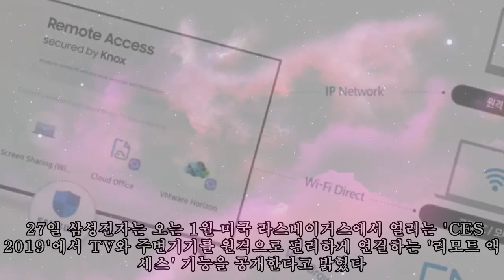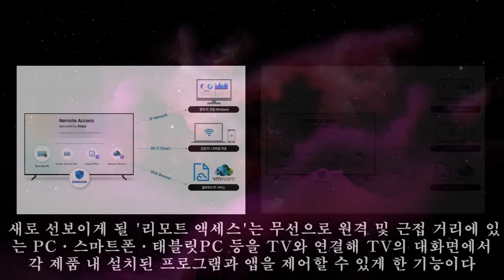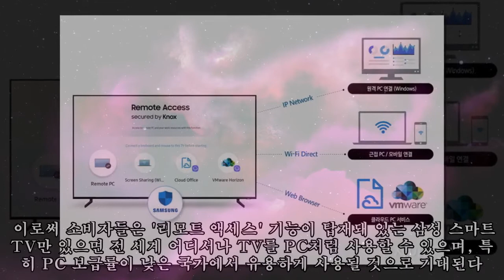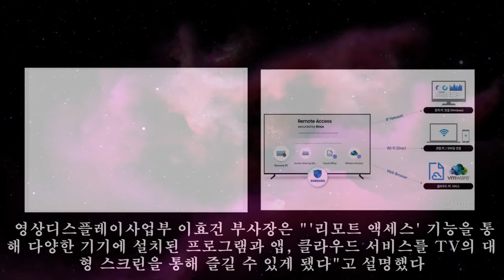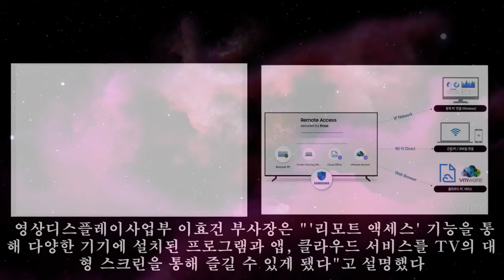삼성전자, TV와 주변기기 원격으로 연결 ‘리모트 액세스’ 기능 CES서 공개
삼성전자, TV와 주변기기 원격으로 연결 ‘리모트 액세스’ 기능 CES서 공개 ►Subscribe for more ►Donation 삼성 스마트TV 리모트 액서스 기능 사진제공 = 삼성전자 TV와 주변기기를 원격으로 연결하는 '리모트 액세스' 기능삼성 독자 보안